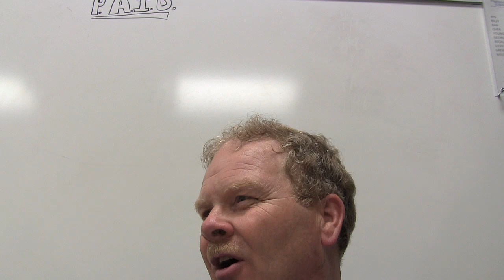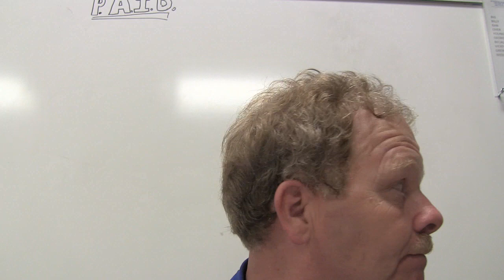Engine Repair test Refining Crude